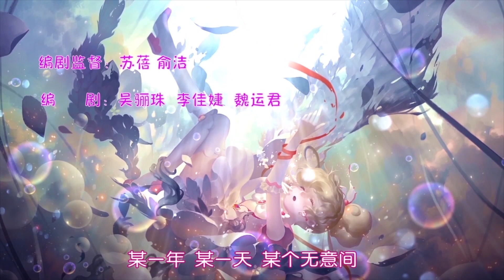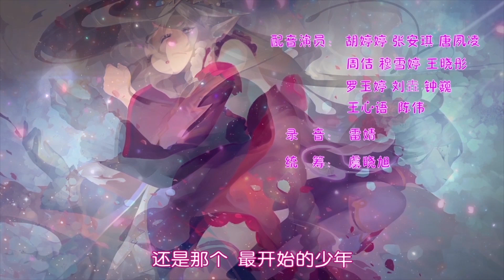[动画大放映]《小花仙 第4季 守护天使2》 第02集 暗影精灵大作战！ || 动画 ||卡通 || Flower Angel Season 4 - EP 02 || Animation Series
《小花仙 第4季 守护天使2》 第02集 暗影精灵大作战！ || 动画 ||卡通 || Flower Angel Season 4 - EP 02 || Animation Series

► 节目信息

节目名称：小花仙 第4季 守护天使2

节目介绍：黑暗魔王卷土重来，在他的一系列阴谋下，黑化的库库鲁代替芬妮成了新的黑暗爪牙。他又会和安安发生怎样的虐心苦战呢？

在《小花仙第四季 守护天使2》中，黑暗魔神卷土重来，在他的一系列阴谋下，黑化的库库鲁代替黑化芬妮公主成了新的黑暗爪牙。他又会和夏安安发生怎样的虐心苦战呢？与此同时，夏安安的班级里新来了一位叫奥丁的转学生，他究竟是谁，是敌人还是同伴呢？同时那个一直帮助夏安安的神秘人究竟是谁？他究竟是敌是友？他为什么要帮助夏安安她们？他跟库库鲁又有怎么样的关系？

► Movie: Flower Angel - Season 4

► Story Background:

 The "Flower Angel - Season 4" is about the Dark Demon makes a comeback. Under his series of conspiracies, the blackened Kukuru replaced the blackened Princess Fanny as the new dark minion. What kind of heart-to-heart fighting will he have with Xia An'an? At the same time, there is a new transfer student named Odin in Xia An'an's class. Who is he, an enemy or a companion? At the same time, who is the mysterious person who has been helping Xia An'an? Is he an enemy or a friend? Why should he help Xia An'an and the others? What kind of relationship does he have with Kukuru?

Taomee淘米 -  赛尔号 第8季 幻梦战记 [SEER SEASON 8] Fantasy Wars: